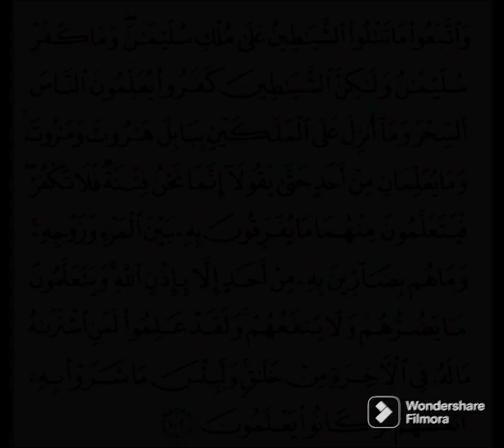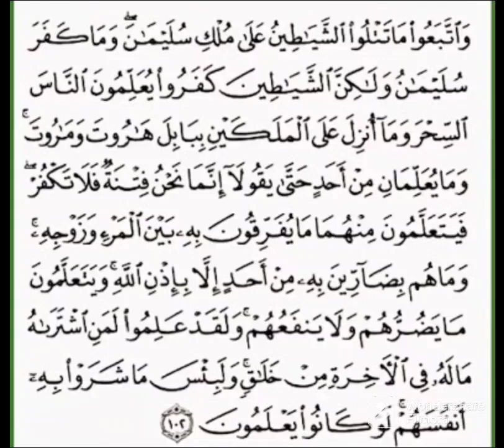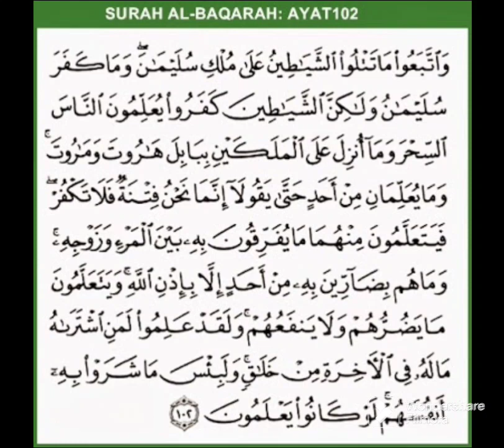Memories ayat 102 surah al- baqrah ruqyah